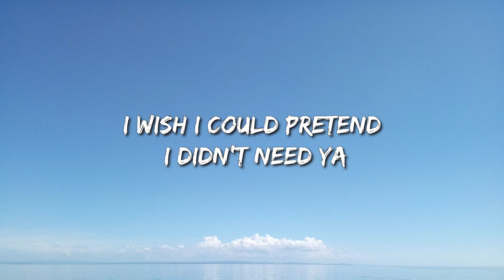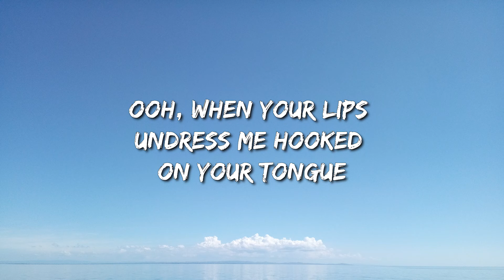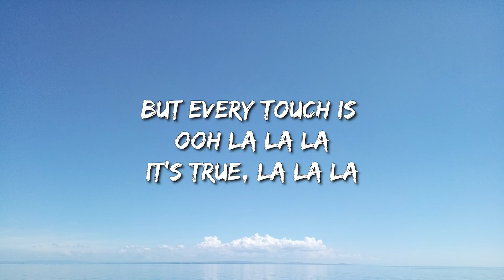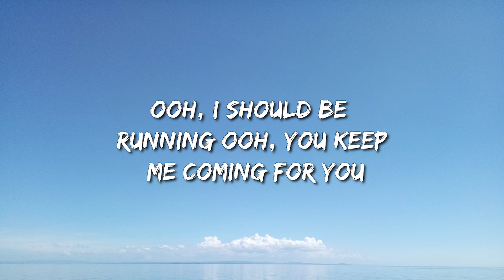Shawn Mendes, Camila Cabello - Señorita (Lyrics) Letra - Lil Durk Featuring J. Cole, Luke Combs, Li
yeah noo

sapphire moonlight
we danced for hours in the sand
tequila sunrise

don’t stop